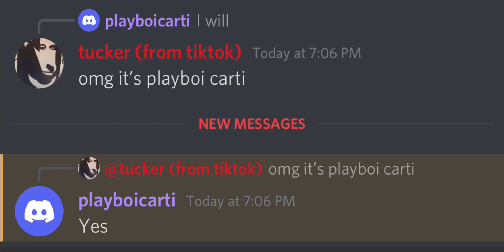Lil Tucker - TRAP METAL (Official Audio)